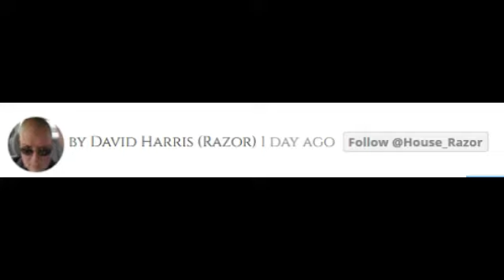Star Wars! Rian Johnson is staying? Deal with it?